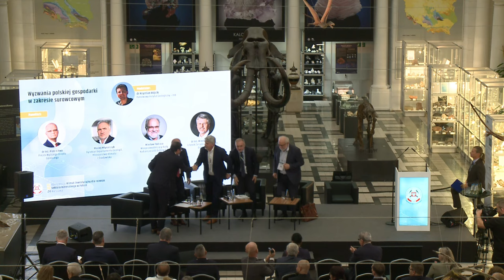Wyzwania polskiej gospodarki w zakresie surowcowym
PANEL 2: Wyzwania polskiej gospodarki w zakresie surowcowym.

Jak zmienia się wydobycie kopalin w Polsce? Jakie są trendy? Co mamy, a co możemy mieć? Jakie wyzwania stoją przed polskim górnictwem (i geologią) na następne kilkanaście-kilkadziesiąt lat? Co może być krytyczne dla polskiej gospodarki? Jakie są mocne i słabe strony polskiego sektora mineralnego? Czy jesteśmy w stanie sprostać największym wyzwaniom w zakresie zrównoważonego gospodarowania surowcami mineralnymi?